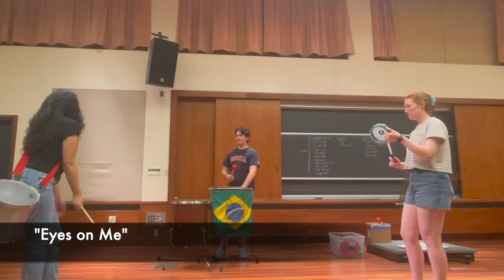Deixa Sambar's Calls for Batucada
Kat, Caroline, and Luke demonstrate all of Deixa Sambar's Calls for Samba Batucada! Check out this video if you want to review or practice!